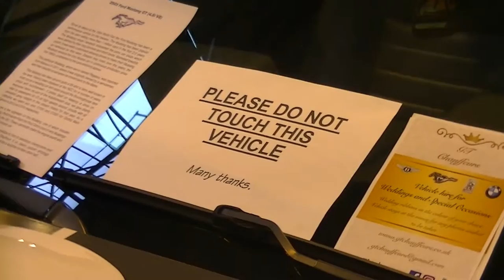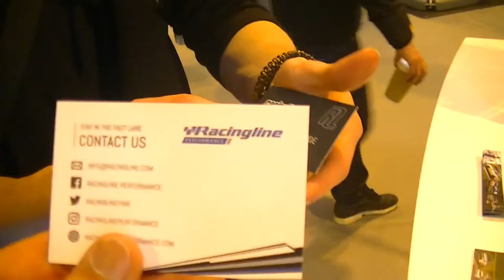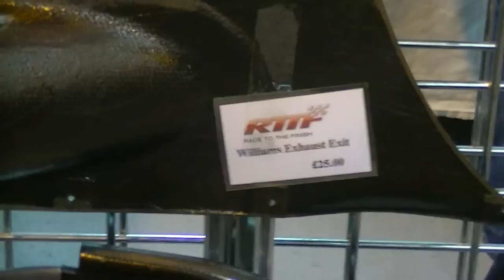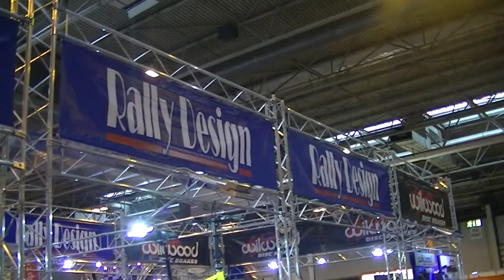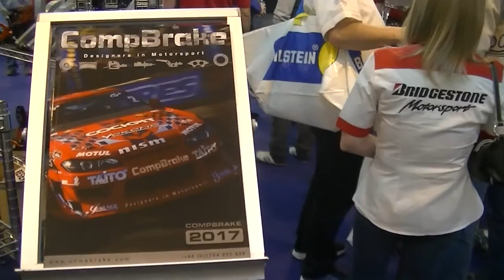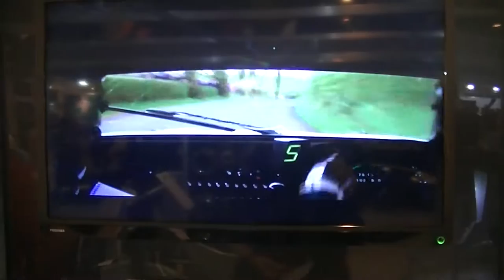AUTOSPORT SHOW - Quest for Skodas! - Vlog #1 feat. IDontWannaBeU (aka Shabaan)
Vlog number one as the chaps venture to Birmingham for the Autosport show at the NEC.